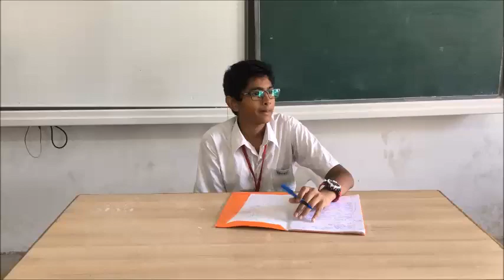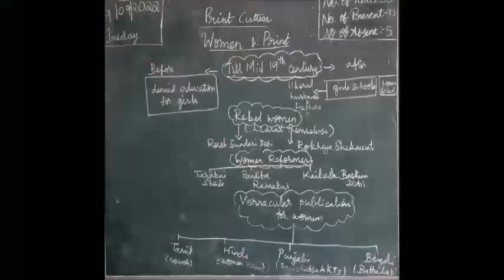Innovative Methods in Teaching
Bharatiya Vidya Bhavan's S V Vidyalaya, Tirupati